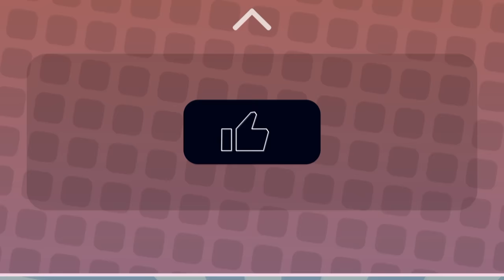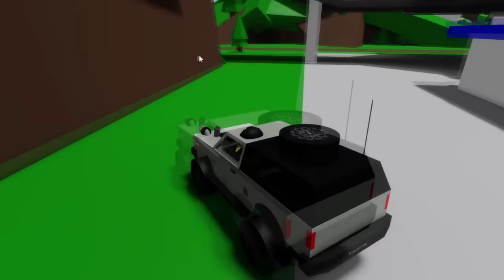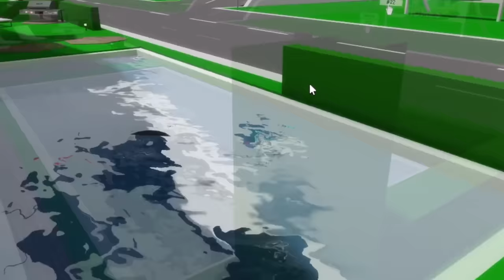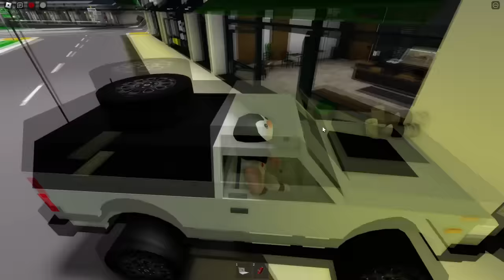AKU MENEMUKAN RUANGAN BUNGKER SUS+ YANG SERING DIGUNAKAN OLEH ODERS DI BROOKHAVEN SESUATU TERJADI?!